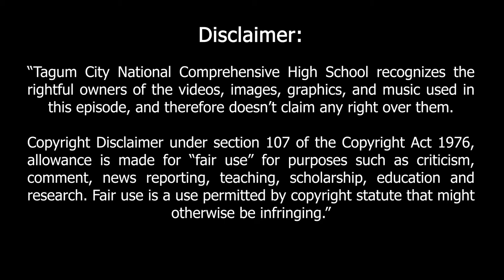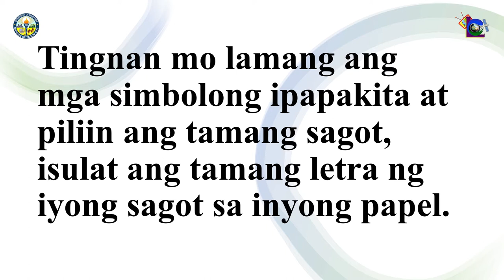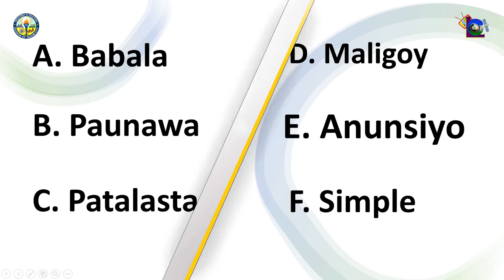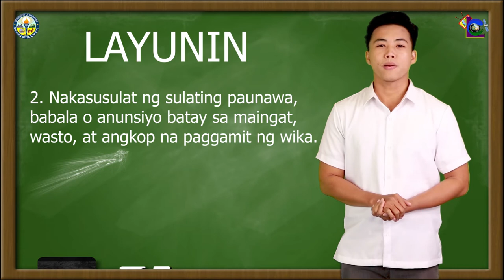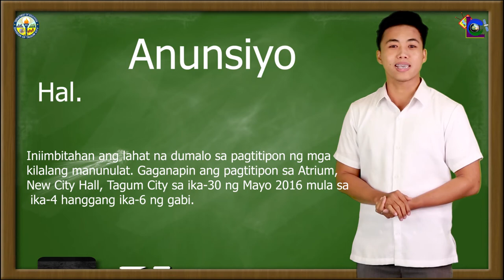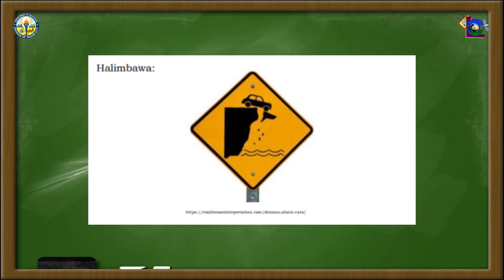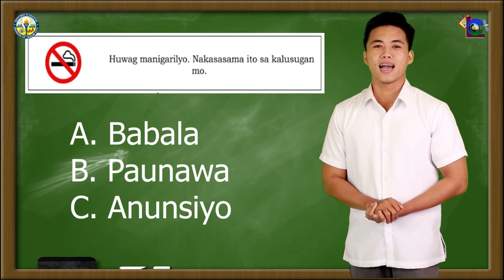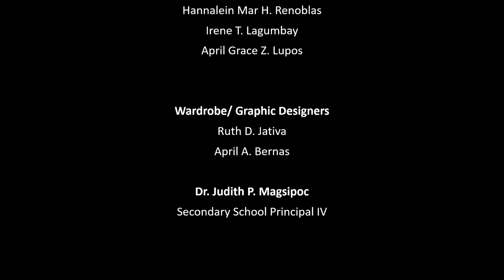LANTAW COMPRE EPISODE 27 │ SHS FILIPINO SA PILING LARANG